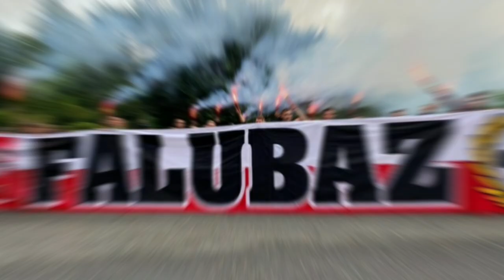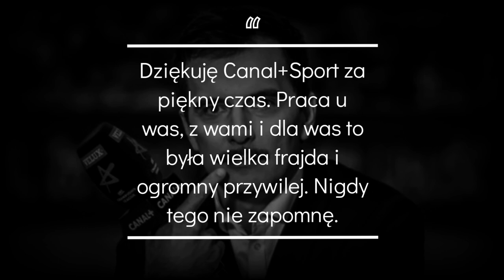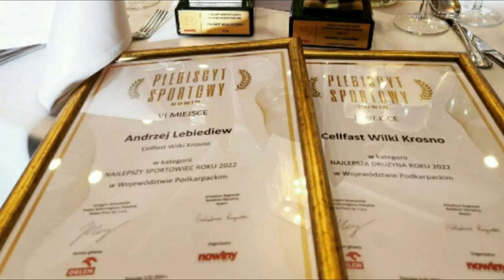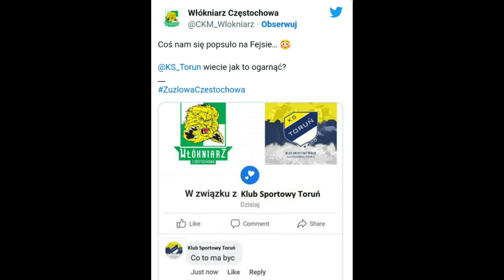KARA DLA UNII! THOMSEN JUŻ KUSZONY NA 2024? XD / speedway news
Wiem, że w pewnych momentach dźwięk nie do końca zgrywa się z obrazem, nie wiem dlaczego tak się zrenderowało, być może wielkość pliku miała znaczenie. Mimo wszystko liczę, że nie będzie to tak zauważalne ;)

0:00 - wstęp
0:26 - Kryterium Asów połowa obsady
0:50 - Gleb Czugunow wydał płytę
1:23 - update do nazwy Falubazu
2:18 - nikt nie chciał zjeść kolacji z prezesem ROWu
3:03 - zmiany w szeregach canal+
3:55 - Adrian Cyfer oświadczyny
4:10 - taśma idzie niżej
4:52 - kto będzie prowadził magazyn ekstraligi?
5:36 - ile Wiktor Przyjemski wydaje na sezon
6:40 - Wilki Krosno nagrody
6:53 - Magic najlepszy na dolnym śląsku
7:13 - najlepsze kluby w mediach
7:57 - wysoka kara dla Unii Leszno
9:32 - kolejny odłam SGP czy SGP4
11:08 - Thomsen już kuszony ofertami
12:19 - zakończenie